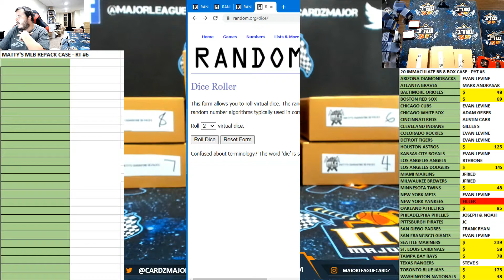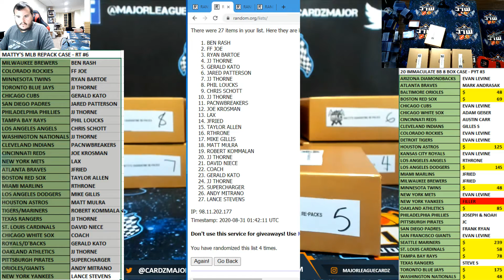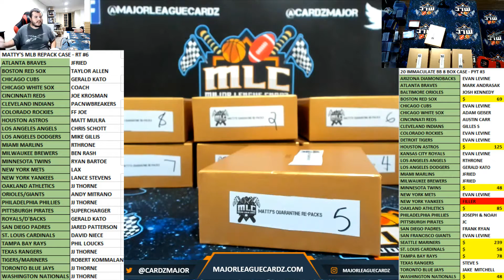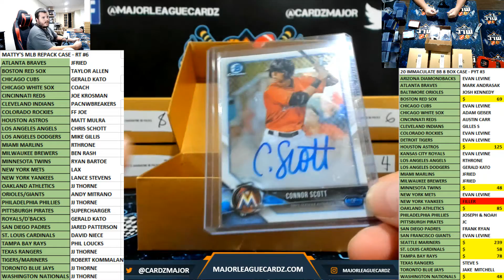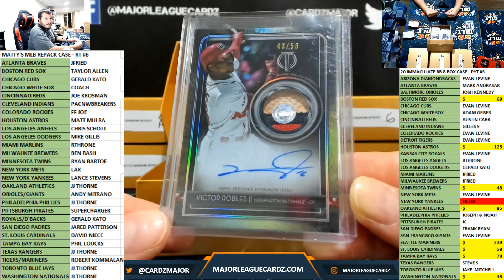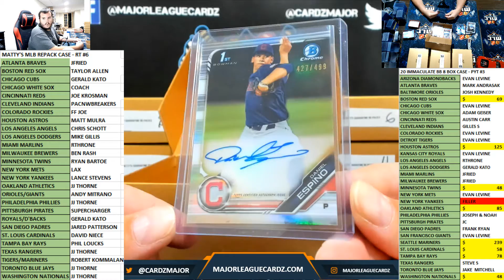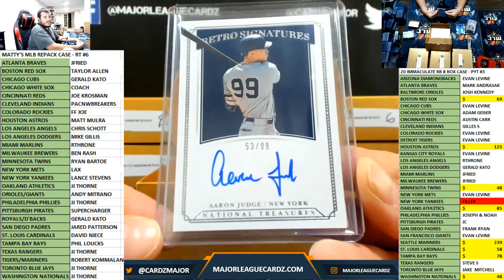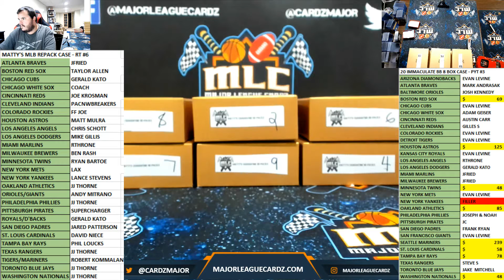MATTY'S MLB QUARANTINE REPACK CASE - RT #6